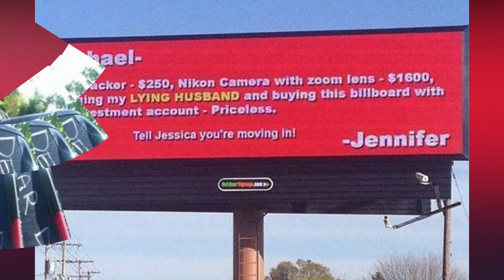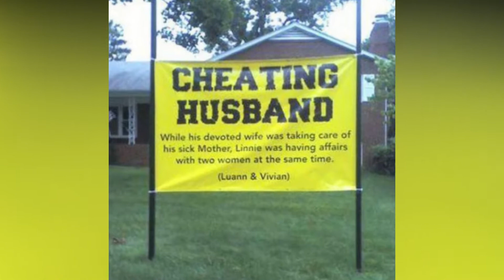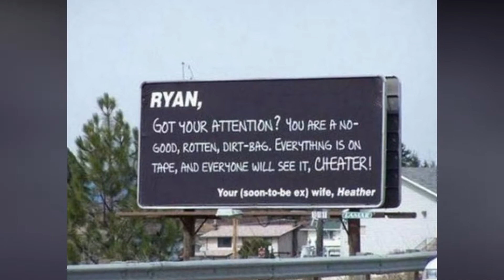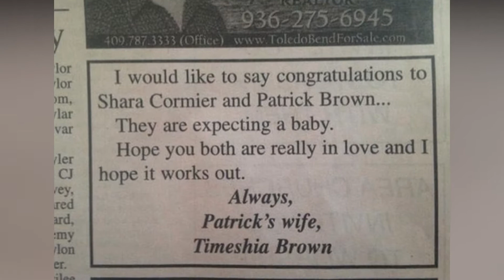Insane Ways People Got Revenge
Have you ever been cheated or planning to take a revenge on someone. Here are some few hilarious ways how people got their revenge on their exes. This one is surely gonna make you rolling on the floor and even feel a little pity for the receiving party. Moral of the video. Don't Cheat.